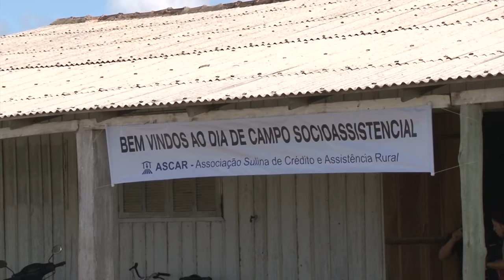Rio Grande Rural #956 09/04/17 1º bloco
- Comunidade Quilombola do Limoeiro, em Palmares do Sul melhora a qualidade de vida através de políticas públicas

- A importância de preservar os recursos nativos dos biomas